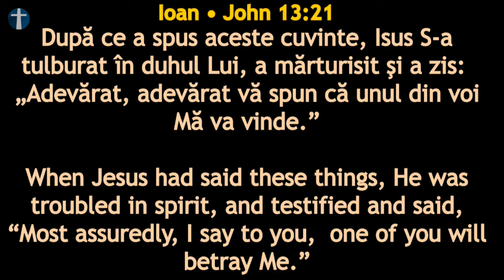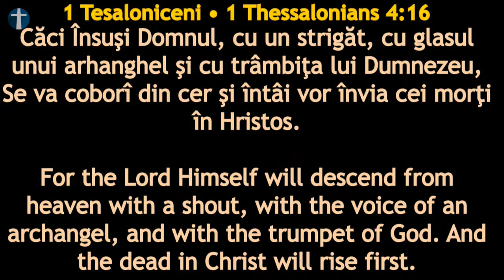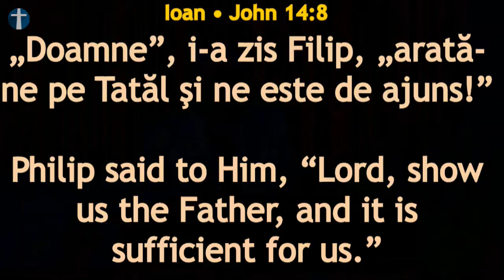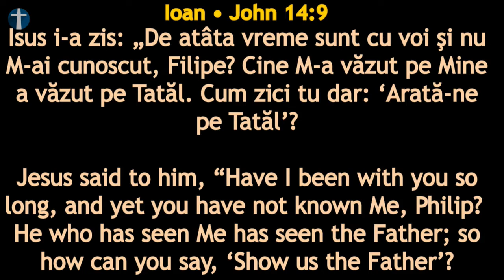Ben Fițui - Mesaj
Mesaj înregistrat Live în Biserica Penticostală Perth, Duminică 11 August 2019 la serviciul de deseară. Sperăm ca acest mesaj să vă vorbească personal și să vă zidească spiritual.